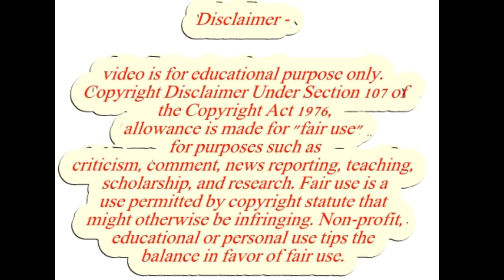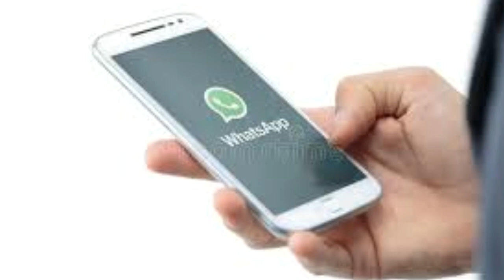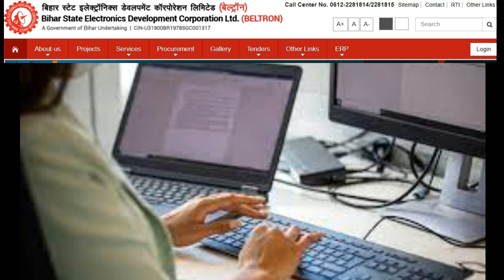Beltron DEO 8067 vacancy update पंचायती राज विभाग न्यू ज्वाइनिंग लेटर अपडेट? आप के सभी सबाल का जवाब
you can join this telegram__link

keywords-
Hastag